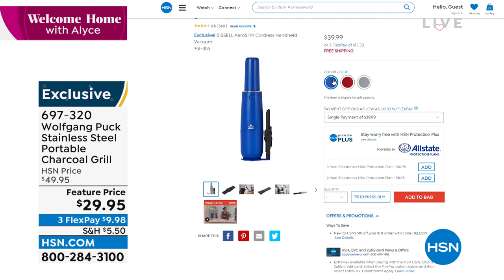HSN | AT Home 04.26.2022 - 09 AM